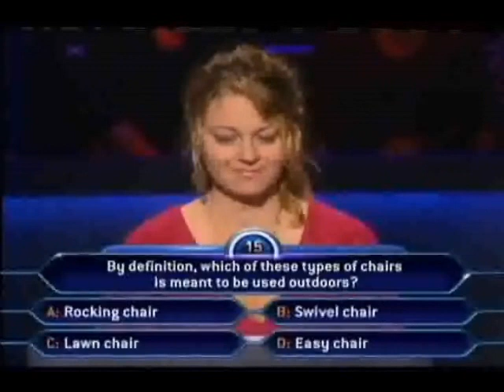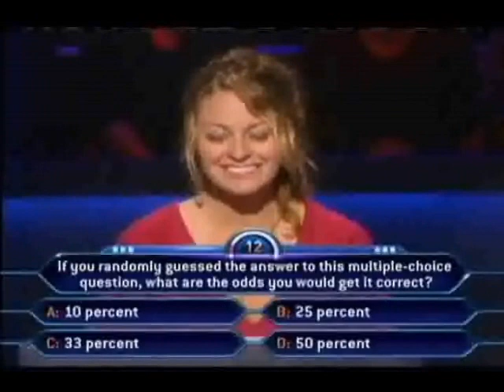Carrie Cranmer on Who Wants To Be A Millionaire - Part 1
Carrie Cranmer tries her luck at winning big money on Millionaire.